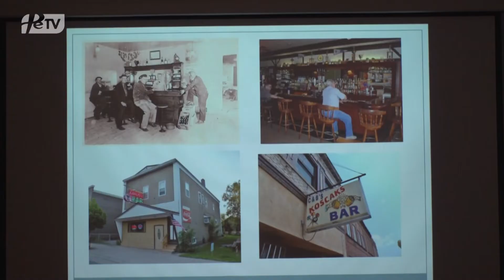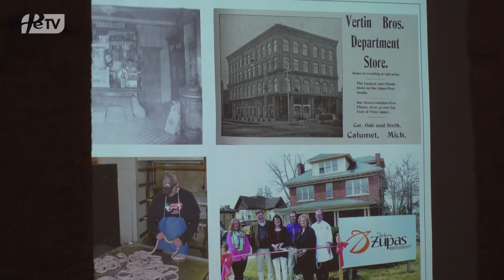PRISPEVEK PTUJSKA KRONIKA: Slovenci v Ameriki